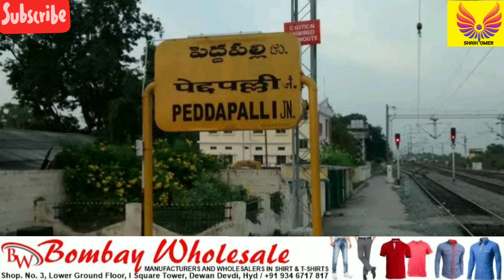Corona Fourth Wave Coming Soon || Mask Challan Low || Job Mela || No Hijab Ban || Ukraine and Russia